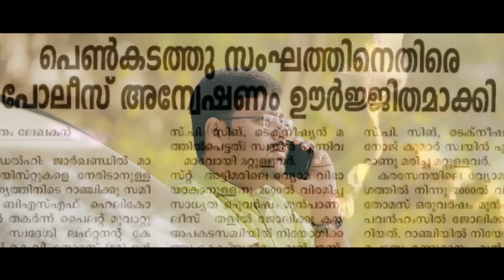Saleem kodathoor New Mappila Album 2016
Album : Mehdiya
Song : Ariyathe Njan
Singer : Saleem Kodathoor
Lyrics : Jaleel K Bava
Banner : Mediacafe
Camara : Latheef maranchery
Producer : Thahir Vallappuzha
Editing : Melbin Rosh
Director : M Ramesh Kumar